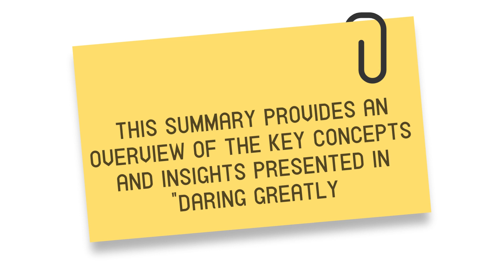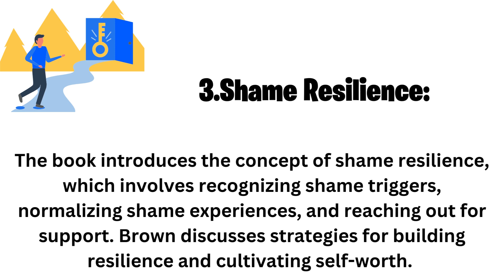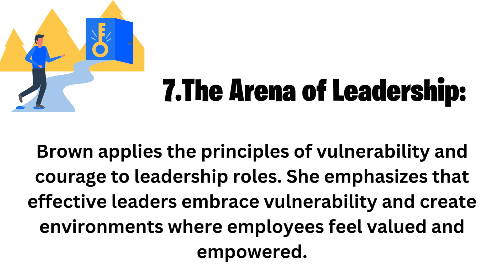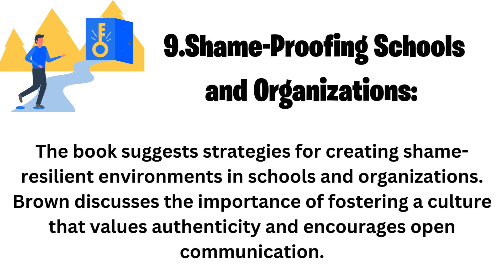Daring Greatly Summary | Brene Browns Path to Embracing Vulnerability and Authentic Living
Unlock the transformative power of vulnerability with this comprehensive summary of "Daring Greatly" by Brené Brown. 🌟 Explore how embracing vulnerability can lead to more meaningful connections, courage, and resilience in all areas of life. Discover strategies for overcoming shame, fostering empathy, and nurturing wholehearted living. Join us as we break down each key concept and offer actionable insights for cultivating a life filled with authenticity, love, and fearless engagement.